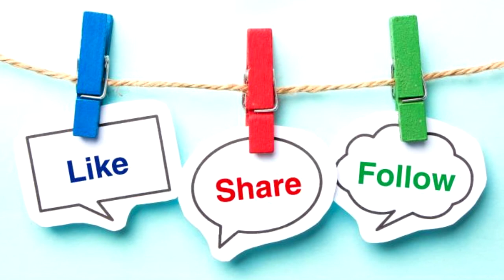DANIEL BISOGNO, SE BURLA DEL INGLES DE YALITZA APARICIO